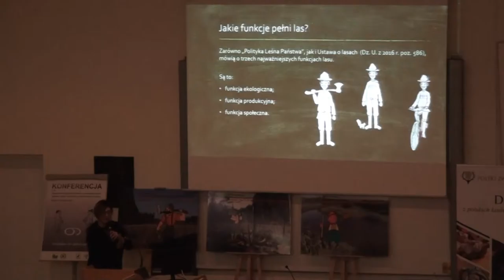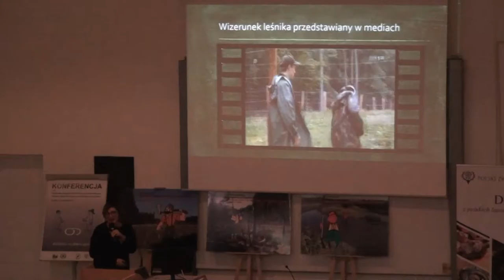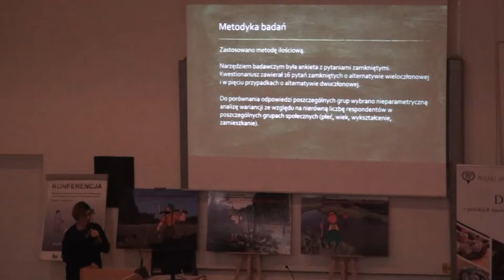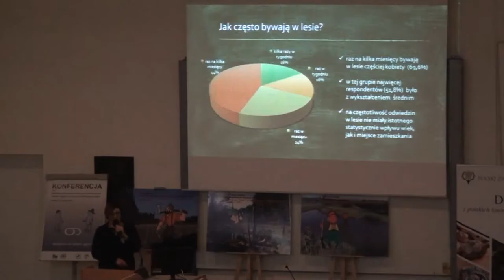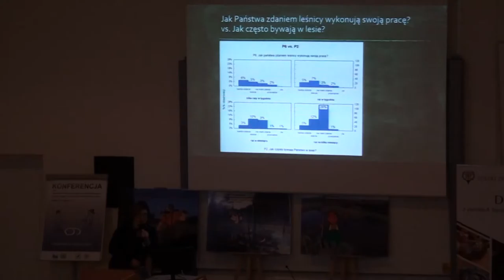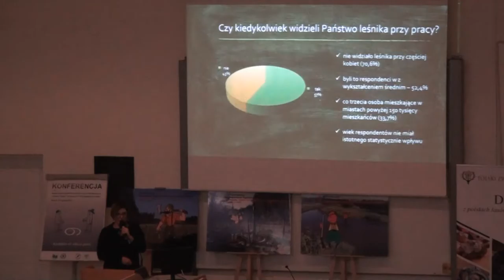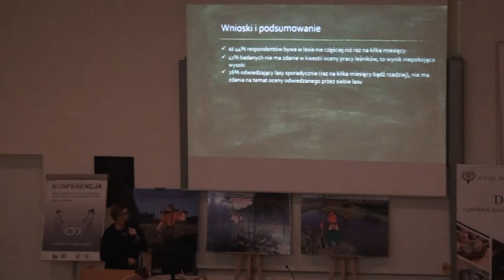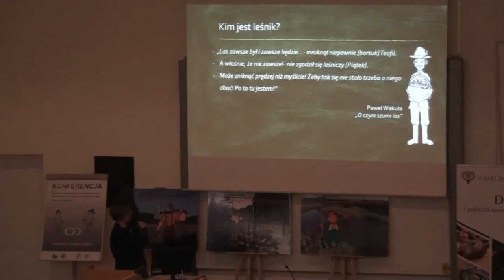Las i rola współczesnego leśnika, widziane oczami społeczeństwa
Autorzy: Małgorzata Krokowska-Paluszak1, Patrycja Opalińska1, Adrian Łukowski1,2, Agnieszka Błasiak1, Anna Wierzbicka1, Maciej Skorupski1, Jacek Sagan3, Arkadiusz Gruchała4, Robert Tomusiak4
1UP w Poznaniu, 2Instytut Dendrologii PAN, 3RDLP w Warszawie, 4SGGW w Warszawie